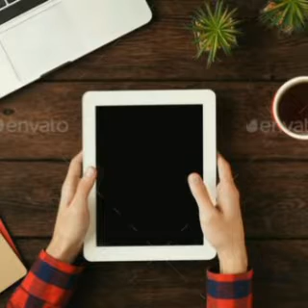In the end, he did not remain silent, he just spoke today😢💔